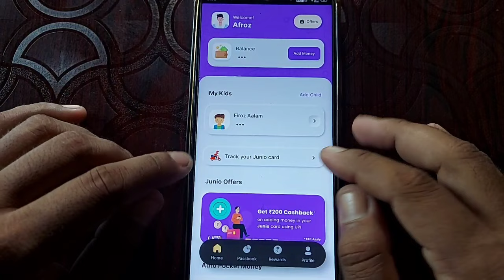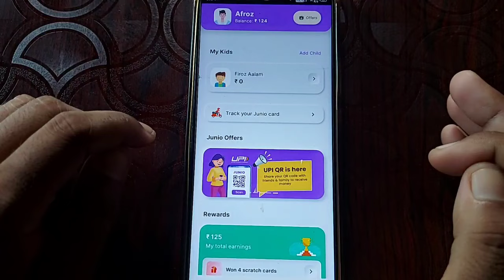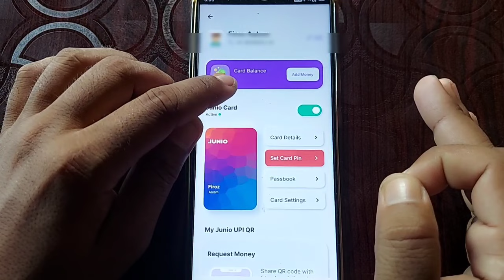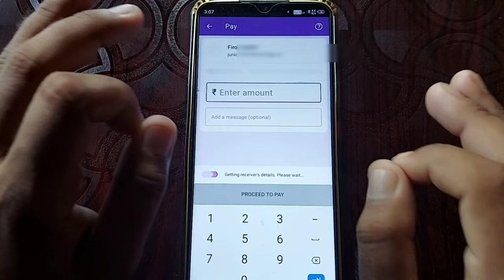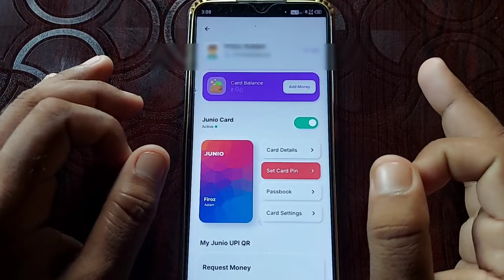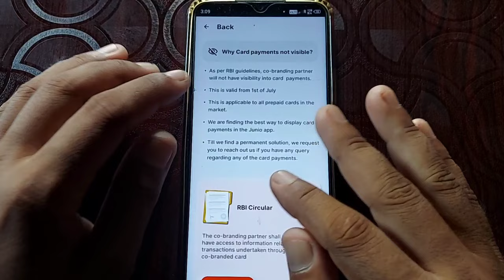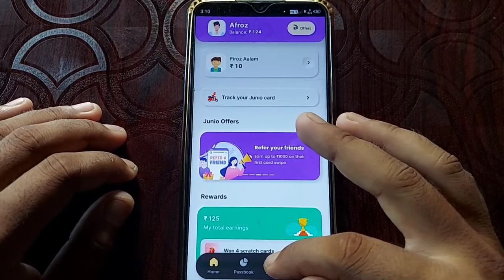Junio App New Update | Junio App UPI & QR Code New update | Junio QR Code Available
🔵My Equipment 🔵

        ➤QUERIES SOLVED
Junio New Update
Junio UPI update
Junio QR code new update
Junio UPI & QR Code New Update
Junio ap UPI Update
Junio minor UPI Update
Junio minor Wallet QR Code update